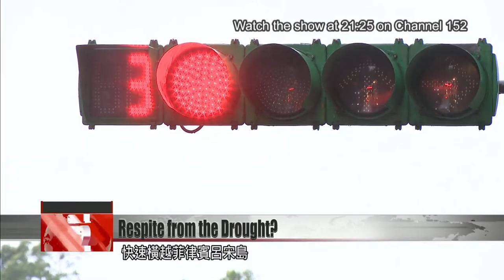Authorities hope tropical storm can relieve low water reserves in northern Taiwan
Winter is typically the low season for cruise travel in Taiwan. But not this year. Reports have emerged that three major cruise companies are planning to launch itineraries in Taiwan, injecting vitality into the domestic tourism sector before international travel is back on the table. Meanwhile, after the end of safe travel subsidies in October, travel industry representatives are calling on the government to continue policies to boost tourism, or face the closure of 1,000 travel agencies across Taiwan.

Two tropical storms are raging in Taiwan’s vicinity. One is Typhoon Goni, the most powerful storm so far this year, which has already swept over Luzon Island in the Philippines. The other is Tropical Storm Atsani, which is stationary in the seas southeast of Taiwan. Atsani’s future path remains unpredictable, with forecasters saying they will have to wait until Thursday to know if Taiwan might be affected.

Hsieh Pei-yun
CWB forecaster
Thursday is the earliest that Tropical Storm Atsani will start moving. There is a higher probability that Tropical Storm Atsani will cross through the southern part of the Bashi Channel or over the northern Philippines. But if it angles more northward, we wouldn’t rule out the possibility of it approaching Taiwan.

Meanwhile, water rationing continues in Taoyuan, Hsinchu, and Miaoli. Taoyuan’s Shihmen Reservoir is at around half capacity, while in Miaoli, Yongheshan Reservoir is below 50%, and Mingde Reservoir at only 20%.

Wang Mei-hua
Minister of economic affairs
The situation in Taoyuan, Hsinchu, and Miaoli is more dire, so irrigation has been halted there. Since irrigating stopped, water levels at Shihmen Reservoir have bounced back a little bit. Emergency drought wells, desalination plants and other such measures are still going ahead.

The start of November marks the start of the dry season, which lasts for six months. As concerns grow over water reserves, the Ministry of Economic Affairs has launched emergency anti-drought measures. A lawmaker asked the Minister of Economic Affairs whether it was considering rebuilding the broken Baling Dam in Taoyuan.

Chiu Chen-yuan
Taiwan People’s Party lawmaker
The Baling Dam has a capacity of 10 million tons of water. It could be very important to managing water supply. So are there any plans to rebuild Baling Dam?

Wang Mei-hua
Maybe we will have to wait for the riverbed to stabilize before assessing it. Currently we’re not leaning toward building new reservoirs. We are heading more in the direction of water reclamation and underground streams, as well as adjusting water supply.

The ministry did not deny reports that a planned 10% to 30% tax on firms that use more than 1,000 tons of water a month could go into effect by the start of next year. Meanwhile, the Executive Yuan is rolling out a NT$1.4 billion plan to combat the drought.